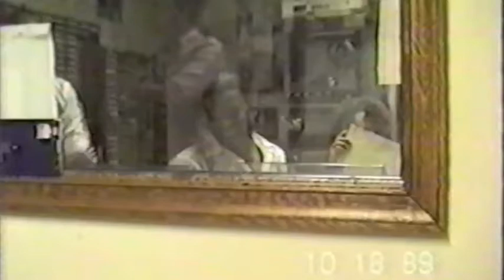Gospel Aerobics on WZAM1110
Richard Simmon on The Gospel station wzam AM1110 with Henderson Vaughan .Back in Oct /88 doing gospel aerobics excercising to gospel music.